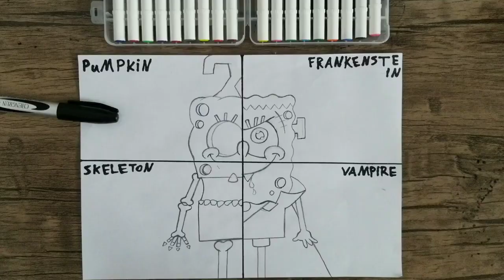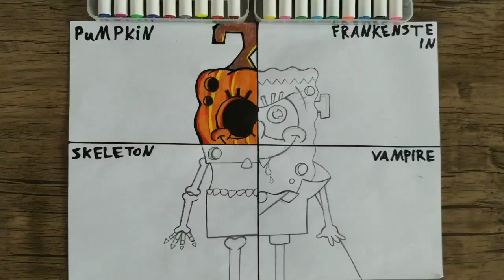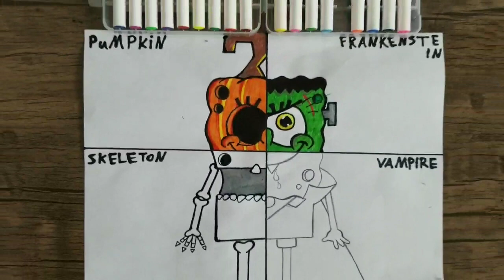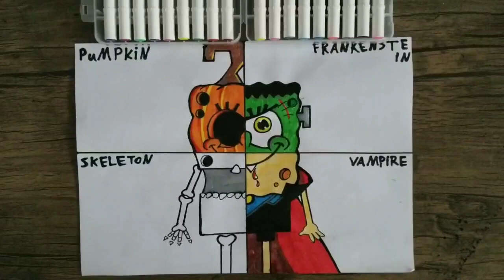Drawing Sponge Bob . Step By Step . See It